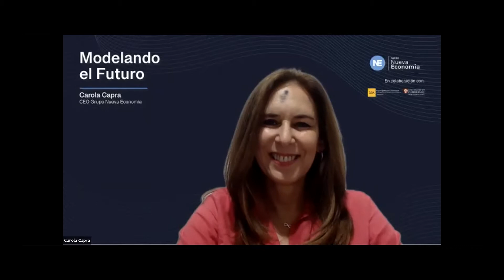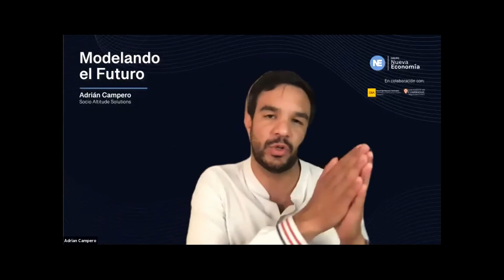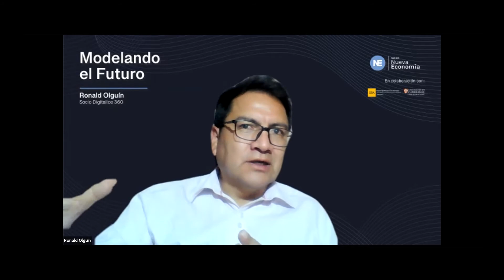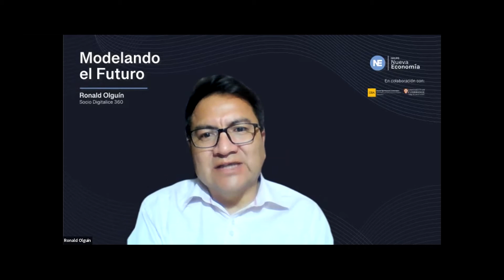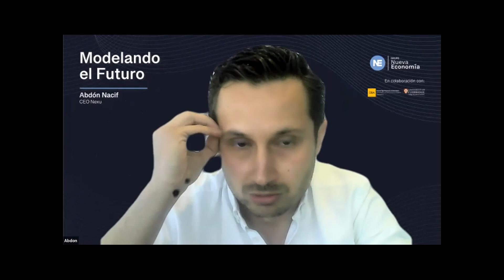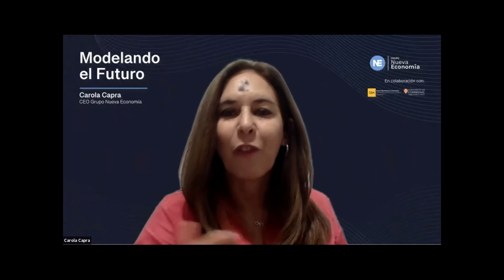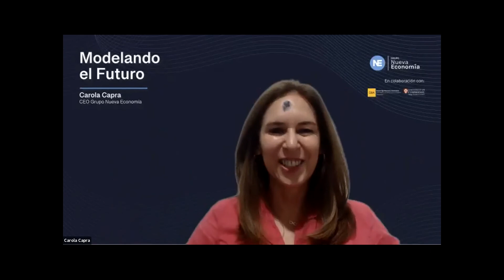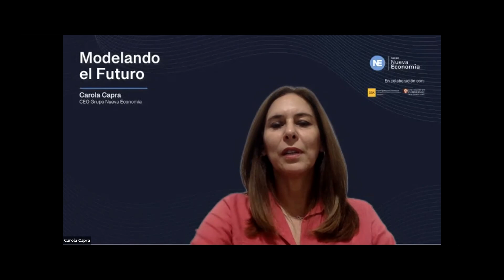Análisis de Negocios y Data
La información se ha convertido en uno de los elementos más importantes para los negocios y el adecuado manejo de la data es uno de los ingredientes del proceso de transformaciones que vive la economía global.
En este encuentro nos acompañan Abdón Nacif, Adrián Campero y Ronald Olguín para resolver nuestra dudas y compartir sus conocimientos.